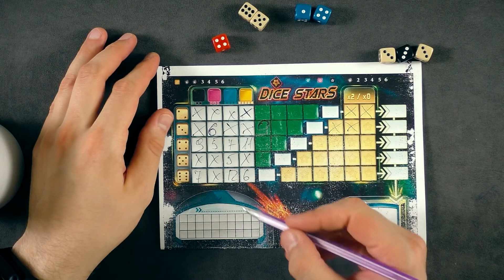Dice Stars Настольная игра Обзор Roll'n'Write Выпуск #15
Настольная игра Dice Stars - это очередное воплощение игр с Roll'n'Write механикой. Конечно же это абстракт , однако в который можно играть и самыми обычными кубами, что несомненно является плюсом. Это отличная настолка с механикой бросания кубов, которая не настолько проста, чтобы только случайность решала все за вас, но и не настолько сложна, что бы в ней не смог разобраться и ребенок.

Web money:
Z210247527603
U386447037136